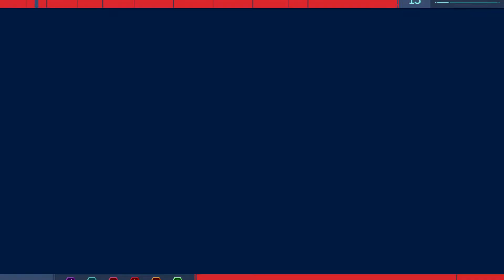Spider-Man - Walkthrough Part 9 - Day To Remember (PS4 Pro)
PS4 Spider-Man (Marvel's Spider-Man) Walkthrough includes all missions, side missions, bosses, upgrades, suits and character reviews.